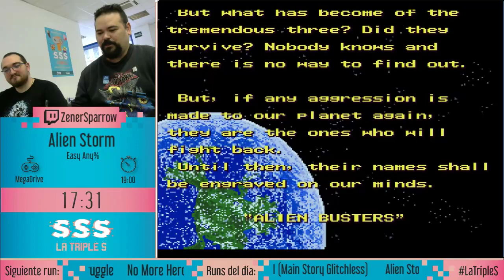[LaTripleS 2] Alien Storm (Easy Any%) en 17:31 por ZenerSparrow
¡Bienvenidos a LaTripleS 2, maratón presencial de Speedrun en España!